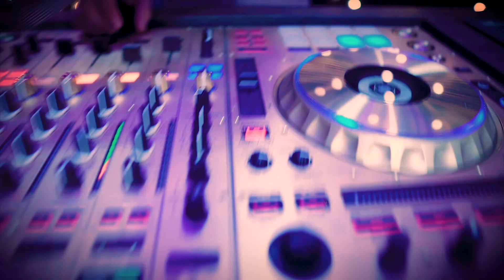Excel Live - DJ Band Hybrid - Half Band / Half DJ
We want you to think beyond typical wedding entertainment. Excel Live is a DJ/Band hybrid like no other. We have uniquely combined the energy of live musicians with the precision of DJing. The DJ in Excel Live is not an add on, they’re a member of the band creating endless musical possibilities. Bring the best of both worlds to your event and create an entirely new dynamic.